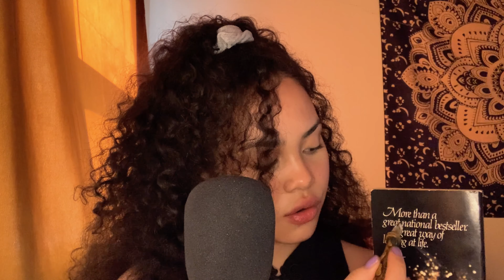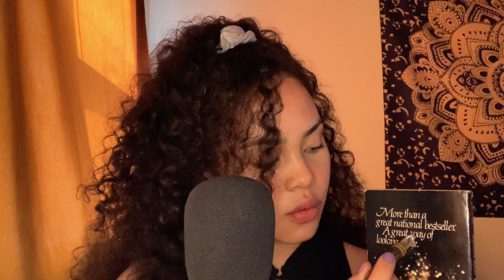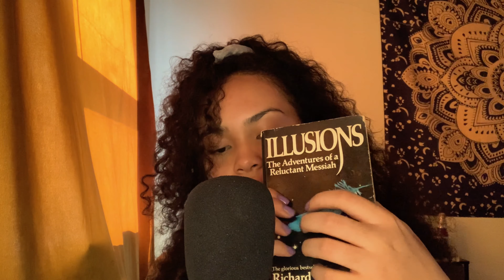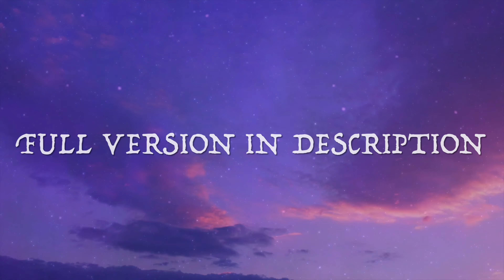ASMR | Your Most Frequent Requests💌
Best Used With Headphones🎧☁️

Thank you so much for helping me reach over 1,000 subscribers!🖤☺️

Sit back, relax... and let me heal you🌱
Welcome to my safe haven, where I create content curated to cause you healing😌🍵

For those of you interested in the triggers~
Timestamps🕯💤☁️:
Smoke Cleanse: 0:14
Chord Pulling: 2:59
Energy Plucking: 6:46
Singing Bowl: 10:06
Metal Tapping/Stroking: 11:34
Glass Tapping: 14:15
Whisper Affirmations: 16:30
Letter Tracing: 18:04
Page Flipping: 19:12
Soft Spoken Reading: 20:00

This week’s video features your MOST frequently requested ASMR triggers🔥🤤Including Soft Speaking, Smoke Cleansing, Chord Pulling, Energy Plucking, Personal Attention, Whispered Affirmations, and a variety of other triggers designed to bring you relief and tingles💓☁️💤

Healing is the process of switching patterns that don’t serve you, into ones that do🌻
The most powerful healing method by far is being present within the current moment, also known as mindfulness🧠
Anything that causes your focus to seep into the present moment completely, relieving you of hassling thoughts and feelings of anxiety, is healing you💫

There are so many different types of healing methods that cause this experience and ASMR happens to be one of my favorite!

Here on my channel I use a blend of sensory stimulation, energy healing, shadow work, angelic mediumship and spiritual guidance to deliver you a soothing and nurturing ASMR experience.
Thank you for joining me on this journey of healing, real change starts within each one of us💓